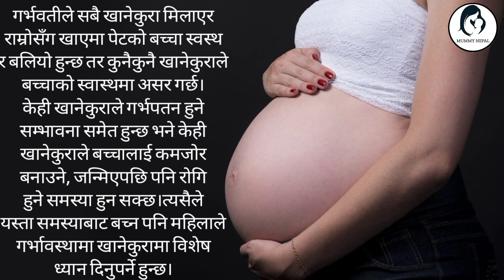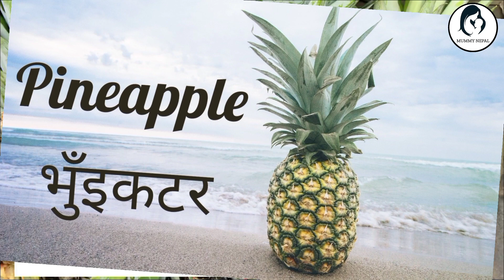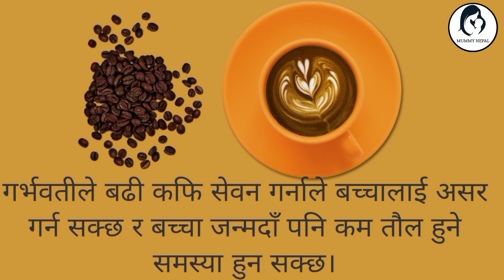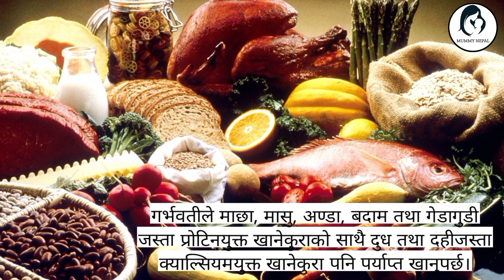हेर्नुहोस,गर्भाबस्थामा खान नहुने यी ५ कुराहरु।Foods to avoid during pregnancy.गर्भवतीले यो नखानुहोस।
गर्भवतीले सबै खानेकुरा मिलाएर राम्रोसँग खाएमा पेटको बच्चा स्वस्थ र बलियो हुन्छ तर कुनैकुनै खानेकुराले बच्चाको स्वास्थमा असर गर्छ। केही खानेकुराले गर्भपतन हुने सम्भावना समेत हुन्छ भने केही खानेकुराले बच्चालाई कमजोर बनाउने, जन्मिएपछि पनि रोगि हुने समस्या हुन सक्छ।त्यसैले यस्ता समस्याबाट बच्न पनि महिलाले गर्भावस्थामा खानेकुरामा विशेष ध्यान दिनुपर्ने हुन्छ।